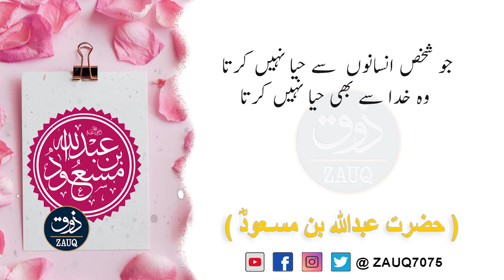Har din aik farishta pokaar ky kehta hy ky | Quotes | Islamic Quotes | Golden Words | Zauq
In this video we are focused to provide you quality content about Quotes, Golden Words, Islamic History, Urdu Literature, English Literature, Islamic Stories, World History, Poetry and Social Topics.
The basic aim of this channel is to promote quality of life on daily basis in the people by providing basic education which is given by great philosophers of all times.

This is very informative knowledge Able Quotes of Zauq. We Tried To Provide You Life Changing Lessons In a very interesting way.
This information in Moral Stories and Quotes Can make you better citizen of society. Keep watching and videos for good Lesson To make you life better and happy.

We upload one videos on a daily basis and do our best We will continue to give your information to Daily.

Please support us for promote humanity.